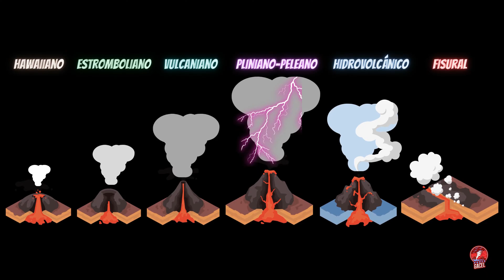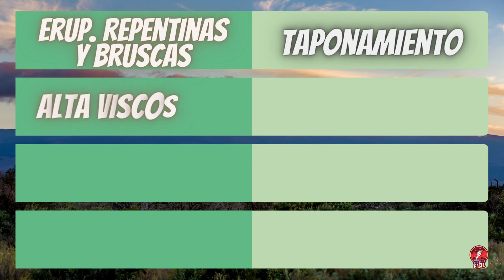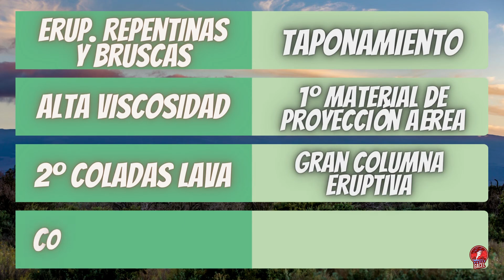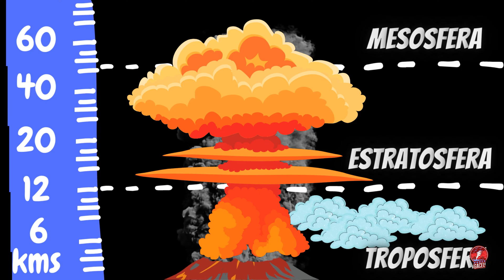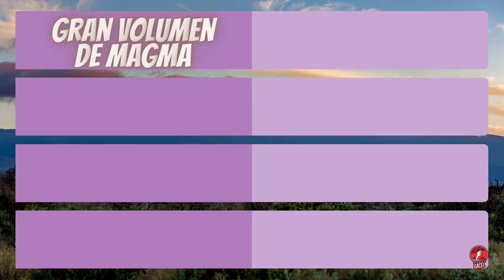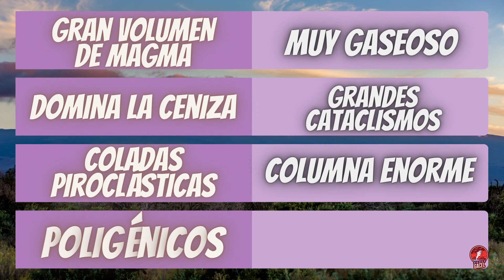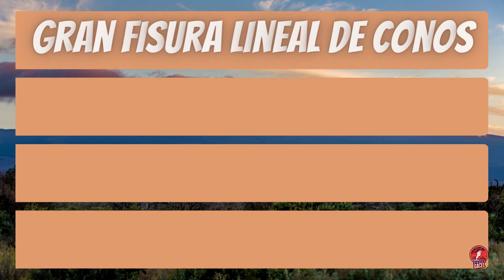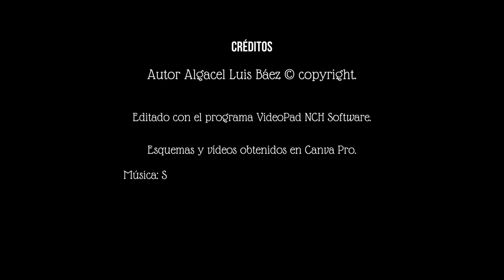Los dinamismos eruptivos -2a parte- (el Vulcaniano, el Pliniano y el Fisural)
Las particularidades de los distintos tipos de dinamismos eruptivos, basado en la clasificación de Mercalli, y según la modificación de Lacroix. En este capítulo se muestran consideraciones y características de los dinamismos Vulcaniano, Pliniano y Fisural, junto a algunos ejemplos. @profegacel